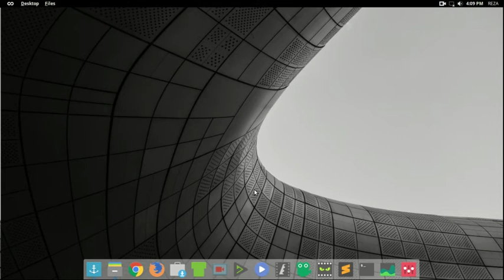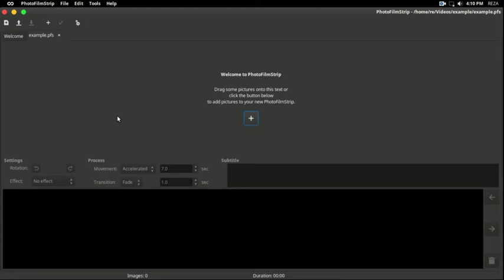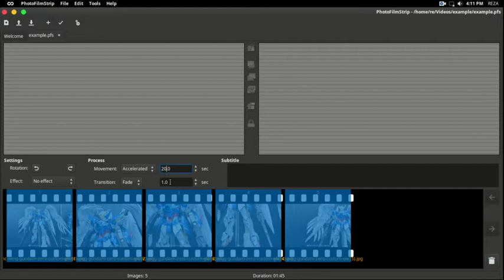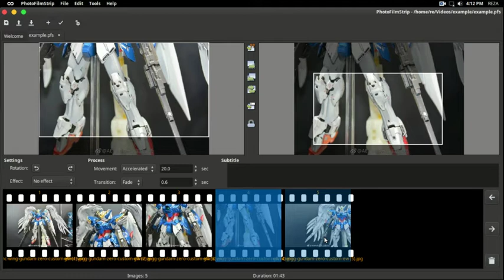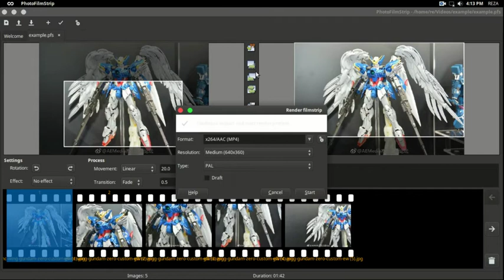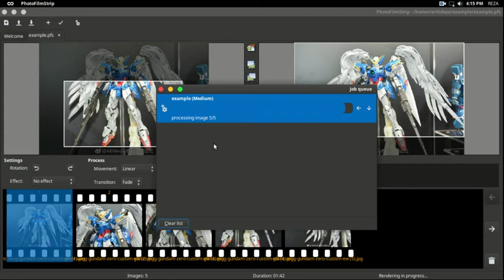How to make slideshow video using photofilmstrip (Linux MInt 18.1 XFCE)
download photofilmstrip :
open the downloaded software with gdebi and the install
or open terminal and run
sudo dpkg -i "the deb file you download"